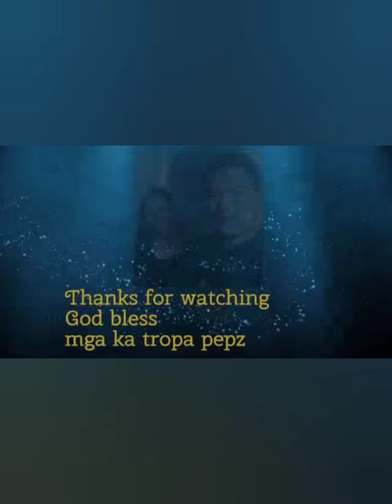crispy potato chips | blastrolca tv